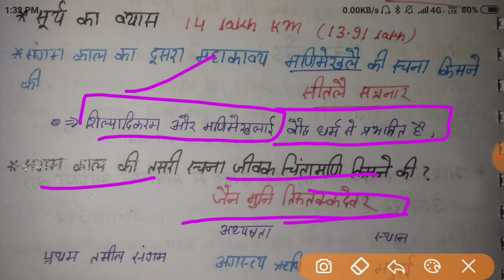gk trick for UPSC exam